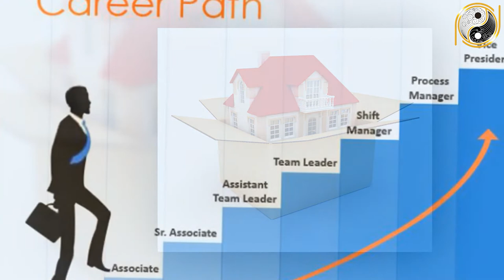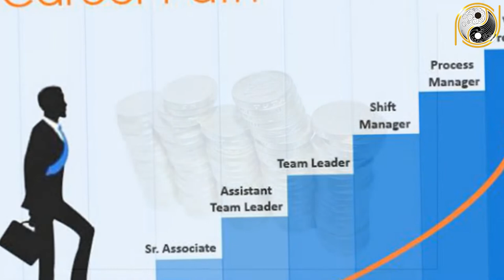Tử Vi Trọn Đời Giáp Thân 1944 Nữ Mạng Tất Cả Những Điều Cần Biết Để CẢI VẬN Và GIÀU CÓ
01. Linh phù giải hạn
02. Hồ lô hóa giải Ngũ Hoàng
03. Mai Hoa Phú Quý
04. Gương bát quái tinh cầu
05. Kim bài thái tuế 2023
06. Vòng tam hợp Dần Ngọ Tuất
07. Vòng tam hợp Thân Tý Thìn
08. Vòng tam hợp Hợi Mão Mùi
09. Vòng Tam Hợp Tỵ Dậu Sửu
10. Bát bảo tâm kinh
11. Minh Quang pháp bảo cầu
12. Minh Quang pháp bảo lục giác
13. Tỳ Hưu Lộc Tài (Đồng)
14. Tỳ Hưu Khai Vận ( Bạch Ngọc)
15. Bách Niên Tụ Tài ( tụ tài lộc)
16. Song long ngọc ấn ( ấn thăng quan)
17. Kim bài ngũ Lộ Thần Tài
18. Hồ lô bình an ( treo xe)
19. Móc khóa văn xương
20. Ống bút văn xương gỗ đào
21. Bút văn xương gỗ đào
22. Bút văn xương gỗ đào nhỏ
23. Hoa mai kim tiền ( mạ vàng )
24. Các vật phẩm phong thủy khác Tử Vi Trọn Đời Giáp Thân 1944 Nữ Mạng Tất Cả Những Điều Cần Biết Để CẢI VẬN Và GIÀU CÓ